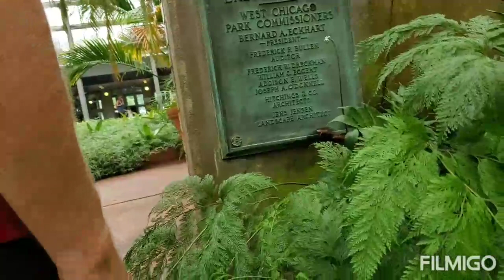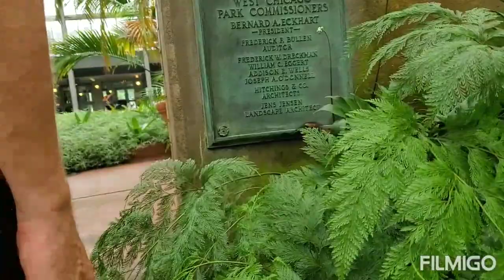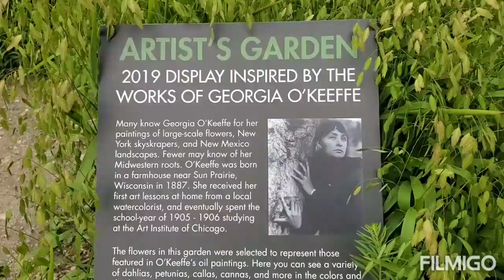Garfield conservatory indoor and outdoor gardens.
This place is so big and you'll see different kind of plants all over the world...